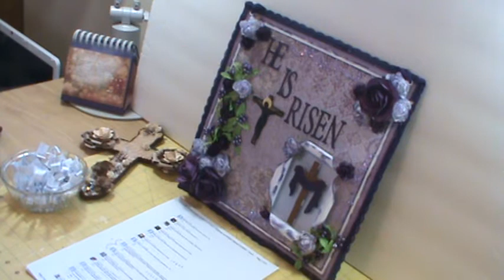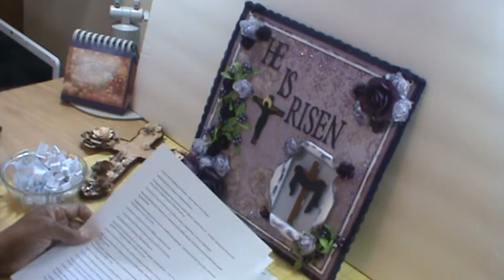500 Subscriber Giveaway- And the WINNER IS!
Thank you so much to all of my subscribers who participated in this giveaway, thank you to all of my new subscribers and to the subscribers who view my videos and support me otherwise. I want to say a special thank you to the participates who did video responses and project, I have listed them below in no particular order:
Sherain-proudmommy702, Darla-Darla G, Kim-Kimposs64,censuous1, Cindy-cindy4kiddos, Malinda-Momoscraftycorner, Donna-donnadreamsx3 and Teresa-Teresa Cali:)

The Winner is PAPERSPEAKS, you have won Prize Package #1, please pm me your information.